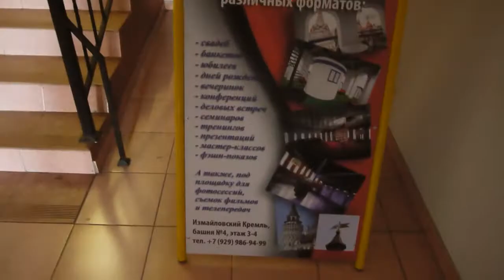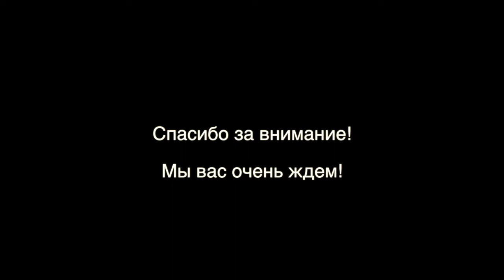DnDwedding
Чтобы добраться от стоянки возле Измайловского кремля до лофта, поднимитесь по дорожке украшенной цветами до арки, поверните налево и идите до тех пор, пока не упретесь во вход в большую голубую башню, поднимитесь на самы верх.

Если вы вдруг заблудились, Роман, администратор площадки, всегда готов прийти вам на помощь.

Адрес загса: ул. 9-я парковая, 5А (или в навигаторе "Измайловский загс"). Регистрация в 10:20.

Адрес лофта: Измайловский кремль, голубая башня! Мероприятие с 12:00 до 18:00.

Ждем вас в день нашей свадьбы 19 августа!